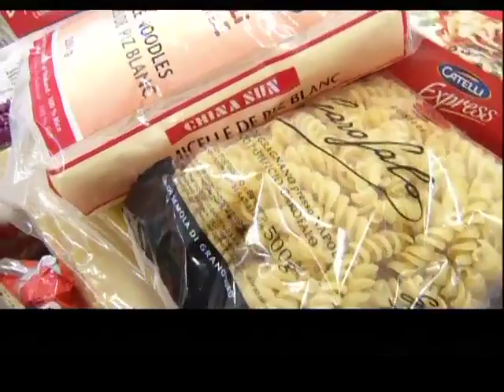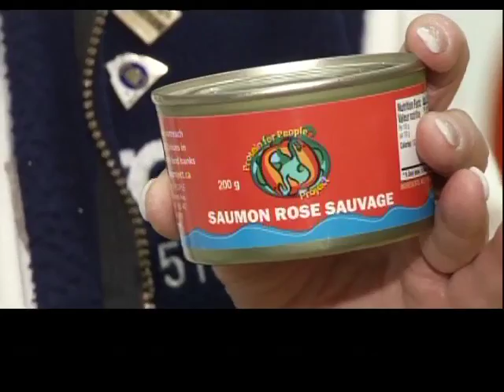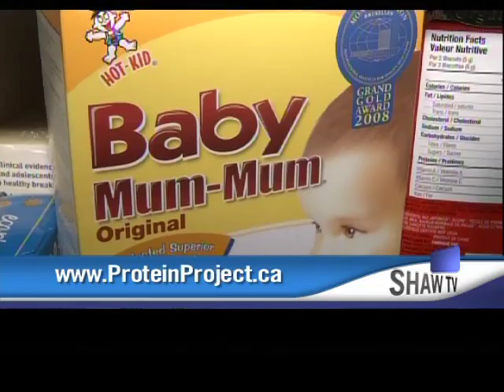Hunger Awareness Week Kick off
Hunger Awareness Week kicks off with activities to help raise awareness